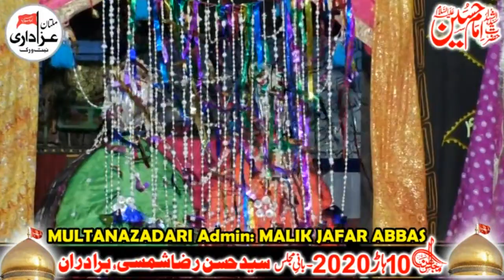Zakir Ali Abbas Alvi Majlis 10 Har 2020 Masiab Shahadat Imam Hussain A.S